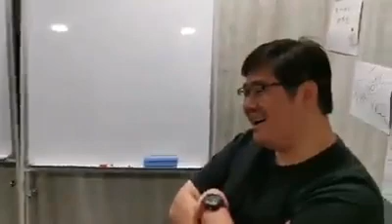Chris Leong CLM Tit Tar treatment Lower Back & Hip 🥰🌍😘🎊🎉👍🌍💞💯